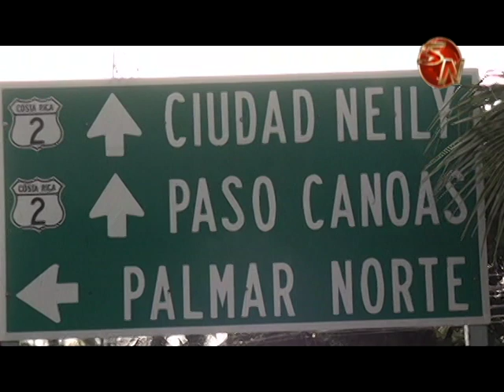Tres cantonales de la Zona Sur recibirán financiamiento del Fondo Verde del Clima para enfrentar el